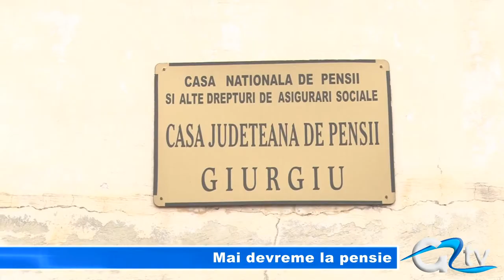MAI DEVREME LA PENSIE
Persoanele care au lucrat în condiții grele de muncă vor ieși mai devreme la pensie, și asta datorită modificării legii la sfârșitul lui 2013. Potrivit actului normativ, persoanele care au lucrat în grupa I de muncă înainte de anul 2001 vor beneficia de o reducere de trei ani la vârsta de pensionare pentru fiecare şapte ani munciţi în această grupă.  Astfel, pentru 26 de ani de muncă, vârsta standard de pensionare scade cu 13 ani.